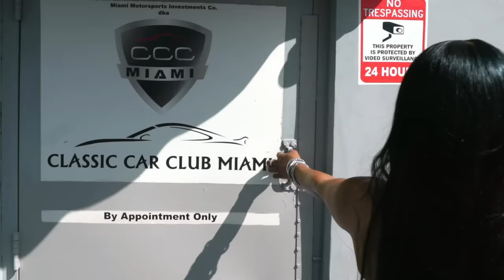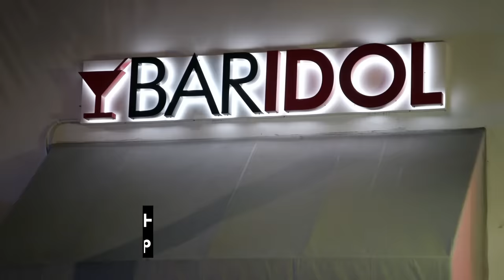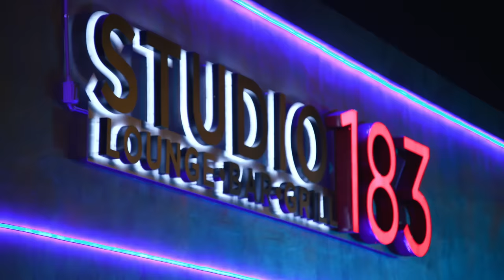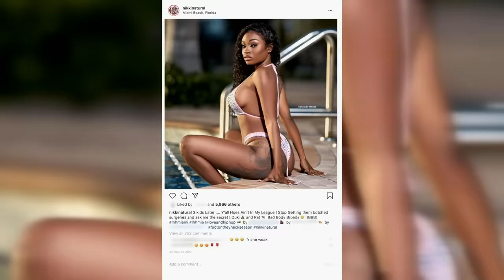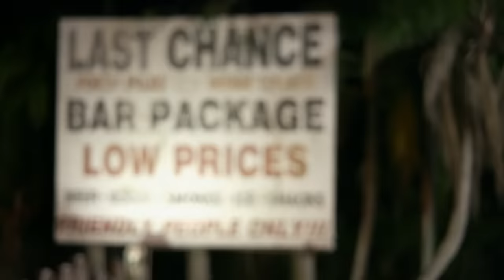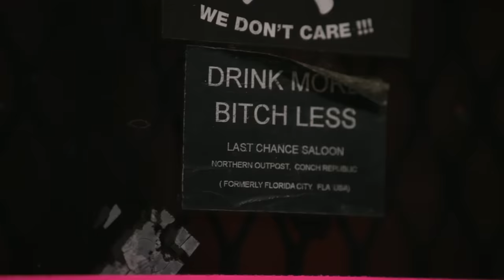Story Time: Trina’s All-Girls Tour & Bootcamp Brawl 👊🔥💋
When Trina tried to bring Miami’s hottest female rappers together for a special tour one of the ladies wasn’t a natural fit and things didn’t go as planned.